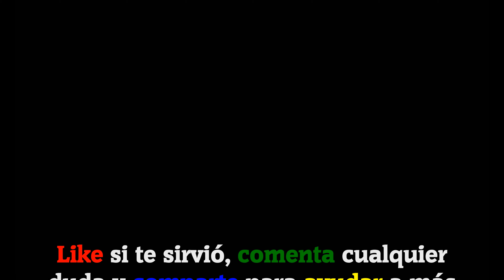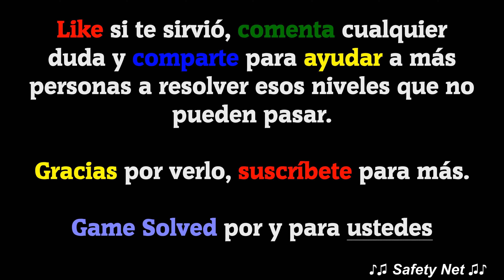CodyCross - Crucigramas || Casino | Grupo 280 - Fase 5/5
ESTE VÍDEO INCLUYE TODAS LAS SOLUCIONES DE LA FASE 5 DEL GRUPO 280 DEL TEMA CASINO DEL JUEGO CODYCROSS - CRUCIGRAMAS DE FANATEE GAMES. LA VERSIÓN DEL JUEGO EN EL MOMENTO DE SU GRABACIÓN ES LA  V: 1.29.1

ESTOS SON LOS NIVELES CON SUS RESPUESTAS:

Que no hace referencia a un tiempo específico
Atemporal

Embutido de cerdo más delgado que el chorizo
Chistorra

Corromper, influir inmoralmente
Pervertir

Conjunto de muchas cosas sin orden ni método
Revoltijo

Profesora de adivinación de hogwarts, sybill __
Trelawney

Santander es la capital de la región de __, España
Cantabria

Se utiliza para el reflujo gastroesofágicop
Omeprazol

Empresa petrolera brasileña semi-pública
Petrobras

Golpe dado con el látigo
Chicotazo

Fue el primer linterna verde
Alan scott

Publicación que sale una vez al mes
Mensuario

🗣IDIOMA: Español(España) 🇪🇸